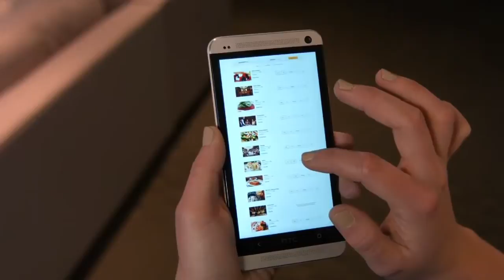Royal Caribbean introducing Dynamic Dining | Iglu Cruise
Royal Caribbean International introduce new plans for Quantum Class ships which reveal a more causal and relaxed approach to dining. Included in the new plans are no main dining, no set dining times and no formal nights. Dynamic Dining will allow guests to choose from 18 different restaurants.

Also featuring on Quantum of the Seas will be 3 of the most innovative chefs, Britain's favorite, Jamie Oliver, will be bringing the 'Jamie's Italian' dining experience to sea. Michael Scwartz, will showcase his love for quality ingredients in 'Michael's Genuine Pub', whilst Devin Alexander, New York Times best selling cook book author, will provide inspiration behind the healthy menu at the 'Solarium Bistro.'